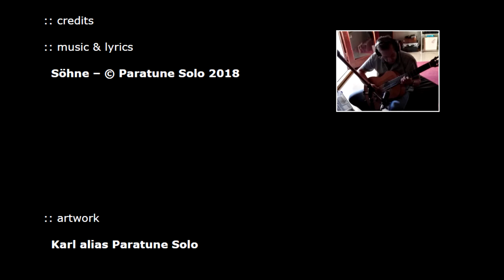Söhne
Dein Kopf ist wie ein Haus voller Gedanken.
Manchmal bremst Du Dich selbst, manchmal sprengst Du alle Schranken.

Ideen die flux entstehen und ebenso schnell entschwinden.
Egal: der Weg ist das Ziel und Deinen Weg wirst Du finden.

Verstrickst Dich gern in Diskussionen, provozierst mit viel Elan.
Gibst Deinem Gegenüber kaum Gelegenheit, wenig Zeit, dass er antworten kann.

Neues über das Universum, über Raum und Zeit:
Mit Dir zu philosophieren macht so viel Spaß, dafür bin ich stets bereit.

Keine Ode an meinen Sohn, vielmehr an meine Söhne.
Ein Dankeschön für all die Freude, all das Schöne!

Klangschleife von meinem Song Rainbow